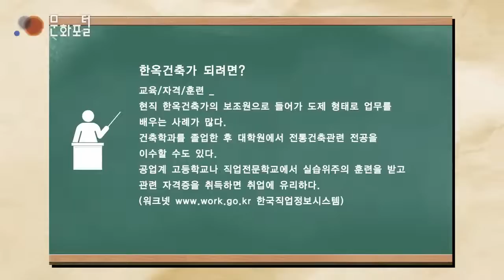[문화직업30] 한옥건축가 편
문화계 직업 중 한옥건축가가 가지는 직업적 의미와 가치를 알아본다.

대본

자막
김승직 / 한옥건축가, 대목수

인터뷰
한옥은 우리나라 고유의 건축물로서 전통적인 목구조 짜임으로 만들어진 집입니다. 한옥건축가는 건축으로 따지면 골조체를 만드는 사람 중에 하나고 그 중에 한옥대목수가 모든 공정을 관리하면서 집을 짓습니다. 대목수는 기본적으로 목수이면서 큰 목재, 큰 대자를 써서 대각부재들을 쓰는 사람을 대목수라고 하는데요. 대각부재를 쓰는 사람들은 골조, 집의 틀을 만드는 사람들이라고 보시면 됩니다. 대목수가 되는 과정은 1년에 한번 문화재청에서 시험을 보는데 평균적으로 제가 시험 봤을 때 약 1,500명이 응시해서 30명 정도가 일 년에 한 번 뽑히고 있고요. 그 때 24세에 제가 문화재청에 최연소로 등재된 것으로 알고 있습니다.

인터뷰
한옥이라는 매력이 우리나라에서 하나밖에 없는 목구조체 이지 않습니까. 그것에 대해 전통을 이어받으면서 계속 후대에 알릴 수 있는 직업이고요. 앞으로 계속 한옥이 발전하면서 일반 건축주들이 한옥을 원하고 있기 때문에 이런 시장은 앞으로 계속 커질 거라고 저는 생각하고 있습니다. 나라에서도 많이 지원을 해주고 있고요. GDP가 삼 만불 이상이 되었을 때 다시 문화를 찾는 다고 했습니다. 핸드메이드를 더 고 퀄리티로 만들어주고 수가공을 높이 평가하는 시점이 GDP가 삼만불 정도 되었을 때라고 합니다. 얼마 안 남았으니까 다시 이러한 사람들을 찾는 것 같습니다.

인터뷰
집이라는 것이 아파트처럼 똑같은 구조가 아니잖습니까. 매번 건축주들의 입맛에 맞게 원하는 대로 하지만 대목수들도 너무 건축주들에게 따라가지 않고 자존심을 지키면서도 서로 자신의 마음속에 있는 집들을 지을 수 있는 행위이기 때문에 매번 똑같은 것이 없어서 더 재미있는 것 같아요. 신경 써서 나무를 골라서 목수가 그것을 가공하고 그 좋은 나무를 가지고 집을 짓고 거기서 누군가 행복하게 전통적인 모습으로 살면 보람을 느끼고 있습니다.

인터뷰
기본적으로 나무를 좋아하고 만드는 것도 좋아하고 건축적인 것이나 인테리어나 두 가지를 모두 갖추고 있는 사람이 좋은 쪽입니다. 쉽게 말해서 먹고 살기위해 시작한 일이긴 한데 아버지 때부터 내려온 일이었습니다. 아버지께서 말씀 하시더라구요. 일곱 살 때부터 망치 잡으셨다고. 그런데 그것은 잘 모르겠고 무엇인가 만들고 만들어진 것을 누군가에게 준다는 것이 굉장히 보람 있고 재미있더라구요.

인터뷰
요즘은 목공하시는 분들이 많이 지셔서 한옥학교도 있고 제가 다녔던 고등학고 전문건설공제조합이라든지 직업훈련소 같은 목공을 전문적으로 하는 기관들이 많습니다. 나라에서 운영하는 기관들도 많고 사적으로 운영하는 기관도 많고 기본적으로 자신이 뭔가 알아서 하기보다는 약간의 이론적이 교육과 기술적인 교육을 어느 정도 기초삼아 시작하는 것이 좋을 것 같습니다.

인터뷰
전통으로만 하지 않고 현대와 전통의 중간에서 항상 줄다리기를 하는 사람이 되고 싶어요. 전통을 놓지도 않고 그렇다고 한옥을 너무 현대식으로 만들지도 않고 가운데 입장에서 중립을 지키면서 살기는 편하고 보기에도 좋고 하지만 전통적인 요소들이 많이 갖춰진 집을 짓는 사람이 되고 싶어요. 아직까지 목수들이 대접받고 있는 시대는 아니지만 시간이 지나고 얼마 안남은 기간 동안 시대는 계속 변하고 있으니까, 핸드메이드를 굉장히 중요하게 여기는 시점이 분명히 올 것이라고 생각하고 있어요. 그래서 우리 같은 사람들도 외국처럼 대접받은 사회가 곧 올 것이라고 생각하고 있으니 지금부터 미리 준비해서 그 시대를 잘 받았으면 좋겠어요.

한옥건축가 되려면?
교육/자격/훈련 _
현직 한옥건축가의 보조원으로 들어가 도제 형태로 업무를 배우는 사례가 많다.
건축학과를 졸업한 후 대학원에서 전통건축관련 전공을 이수할 수도 있다.
공업계 고등학교나 직업전문학교에서 실습위주의 훈련을 받고
관련 자격증을 취득하면 취업에 유리하다.
(워크넷 한국직업정보시스템)